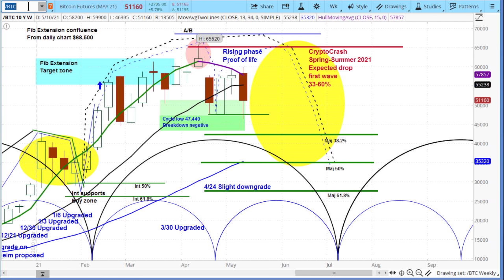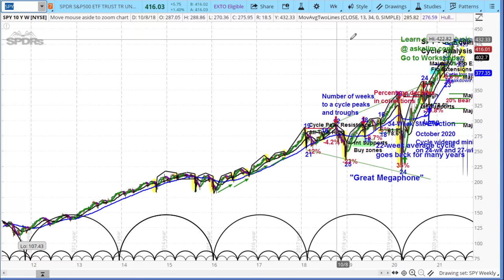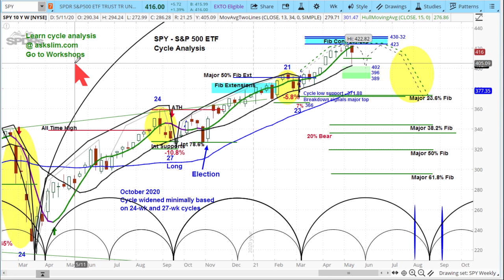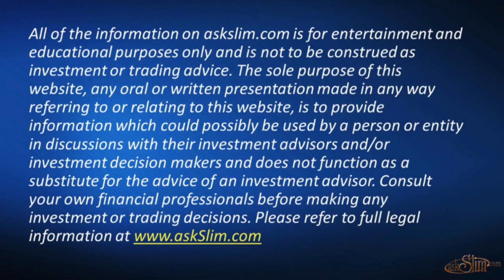US Stock Market S&P 500 (SPY) Cycle Analysis | Chart Review and Price Projections - askSlim.com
In this segment from the 5-14-21 askSlim Market Week show watch Slim use his proprietary Cycle and Technical Analysis to offer an outlook for the US Stock Market (SPY).

Slim and his great team also bring analysis to the S&P500, NASDAQ, Russell 2000 and over 400 stocks and ETFs. We cover six segments of the futures markets, Stock Indexes, Metals (Gold), Energy (Oil), FX, with the dollar and five key pairs and bonds.

Our daily Stock Index Report (SIR) is amazing for short-term traders. See key levels of support/resistance and acceleration zones for you to catch the big impulses and raise your profits. Plus, our "Reversal Scout" will keep you on the right side of the market.

Active trader? Get professional grade technical analysis, trader education and trade planning tools.

Each week Slim applies his unique cycle analysis to nearly 400 widely held stocks, futures and ETFs looking for technical insights into the overall directional bias, trend & momentum conditions, key support/resistance levels, anticipated breakout/breakdown levels, and projected target zones in multiple time-frames.